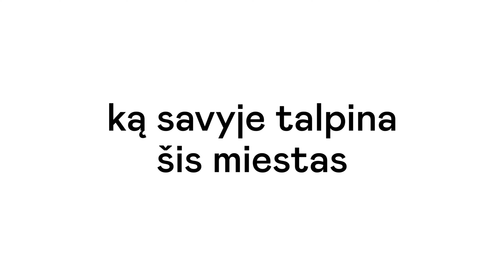KMM – Kauno miesto muziejus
Kauno miesto muziejus prieš keletą metų atvertė naują istorijos puslapį. Šiandien tai atviras, šiuolaikiškas, įtraukus, kasdien augantis ir tobulėjantis muziejus.

Kauno rotušė, Kauno pilis, Tautinės muzikos muziejus, Miko ir Kipro Petrauskų namai, Juozo Gruodžio namai. Tai – Kauno miesto muziejus (KMM), kuris yra skirtas Kaunui ir viskam, ką savyje talpina šis miestas.